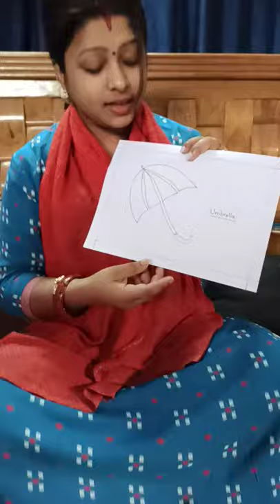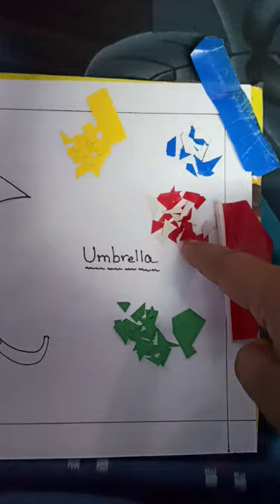Paper college painting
Amrita prashant kumar.